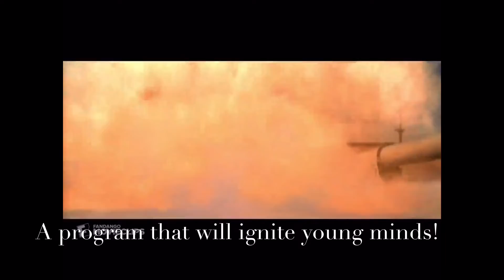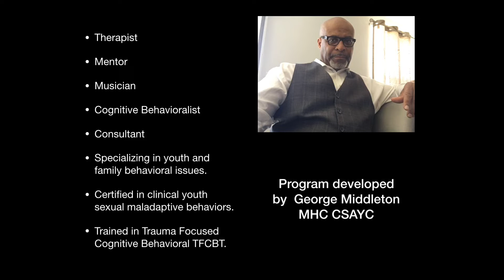Mind Ignition Mentoring Promo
A curriculum based program utilizing cognitive behavioral strategies, components of neuroscience, and relationship-building.  Connecting mental focus to life purpose.

To effectively improve behaviors one must start at the source...

                  ...the Mind.